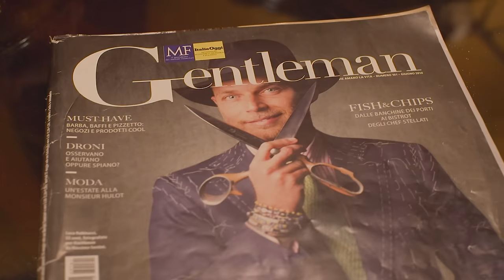HUBLOT - CLASSIC FUSION ITALIA INDEPENDENT COLLECTION